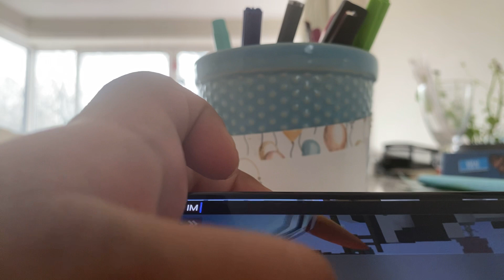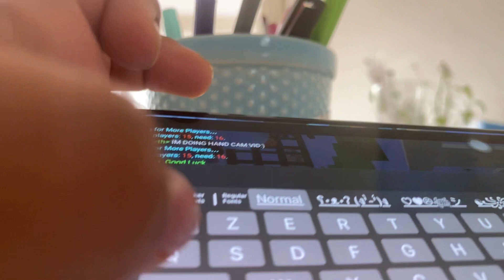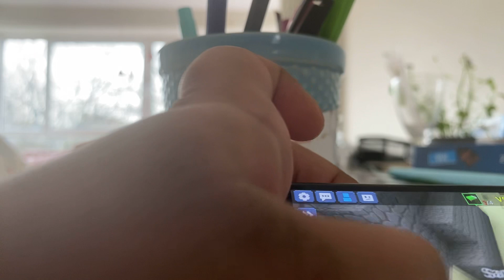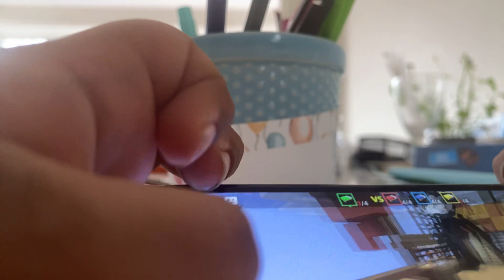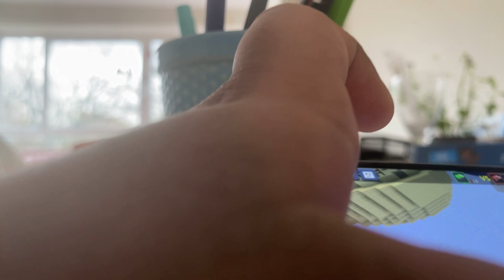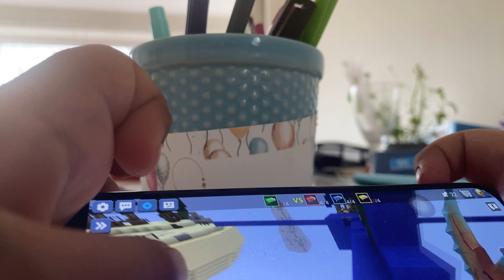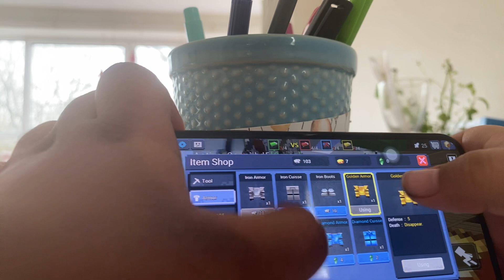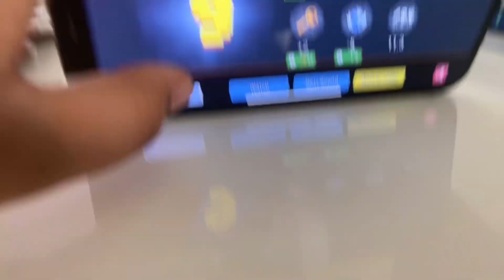My first hand cam vid:)